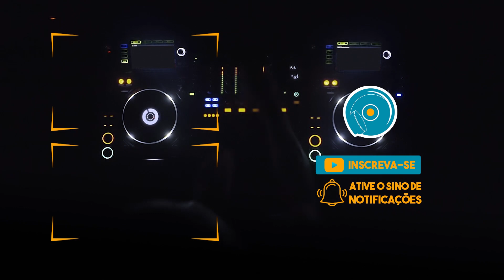CD Galera da Rodagem BR 230 - DJ Duarth